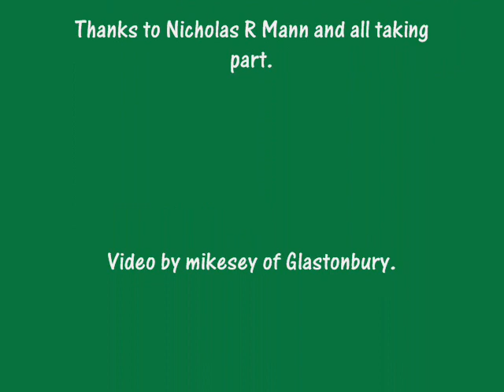The Temple of Avalon: 1/3 (2012)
Mid-winter Solstice.. Part one of three videos on this channel.

The well-known writer and Geomancer,  Nicholas R. Mann, explains the meaning of this event and why we should celebrate solstice at this ancient place, the earthen mound on Windmill hill, Glastonbury. The Sun is seen to roll up the side of the Tor as it rises, and rolls down  the other side as the day progresses; an obvious astronomical use of this mound from thousands of years ago to observe this event.
He starts by explaining that had the day not been cloudy, we would have better seen this event; his initial words are missing from this video, due to my starting the camera late.
Nick hasn't mentioned on this occasion, the possible significance of this place to the year 2012, the end of an epoch according to the Mayan calendar. He has talked of the Galactic core and the Sun lining up with it on 2012. Current world events seem to indicate the beginning of change.
Nicholas is the discoverer of the purpose of this ancient mound, with Pippa. Though this may seem to some to be  a little eccentric, the details given are based on exhaustive research.

After Nicholas's talk, we see the erection and blessing of the portal. Many pass through it.
Click the "HQ" button to see in high-quality and hear the stereo soundtrack.

**Comments and ratings welcomed.

Nicholas R Mann's Website. More explanation here: click the newsletter section, a statement that the celebrations at this spot shall continue at every Winter Solstice until AD 2012.

**I didn't shoot the 2009 event as I didn't get a reminder or invitation to shoot it. I should imagine that the ceremony would  closely resemble this one shown.